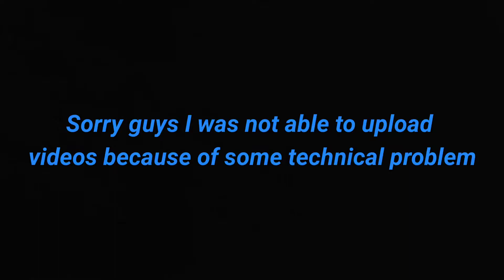Ivan is driving car/ a short video